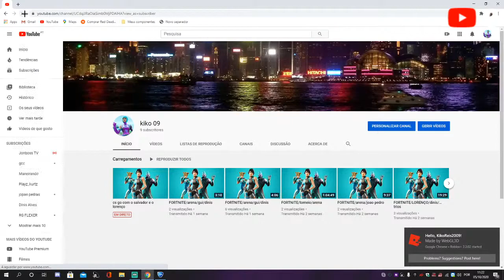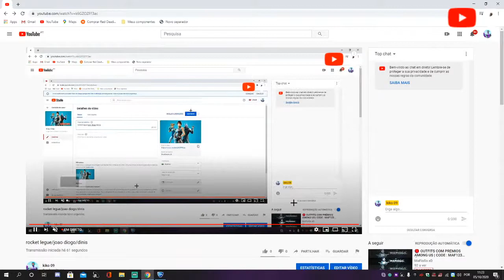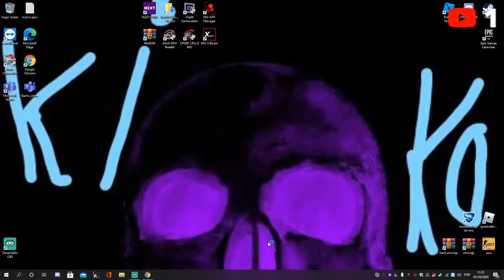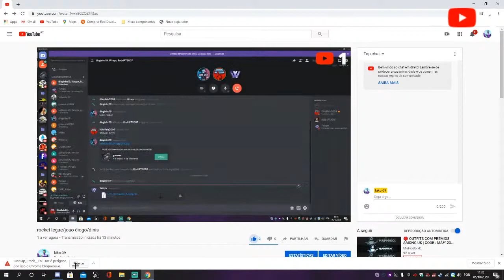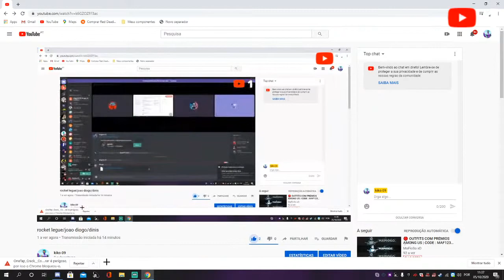rocket legue/joao diogo/dinis